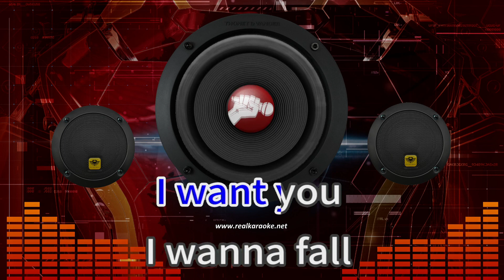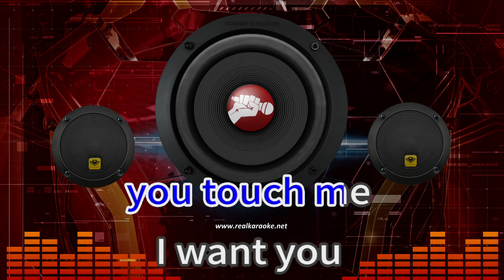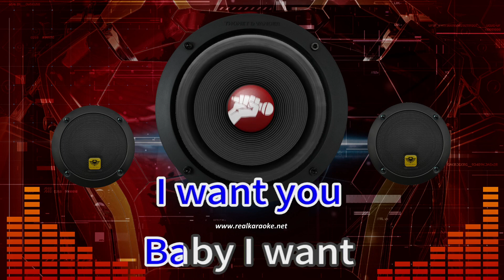I WANT YOU 40014 SB19